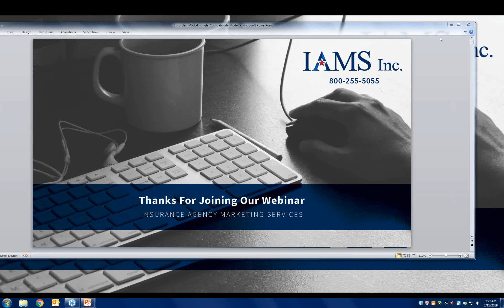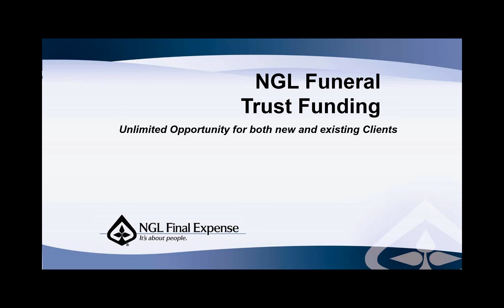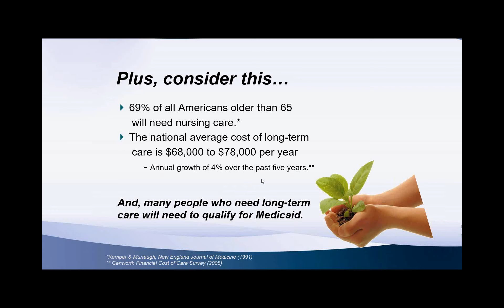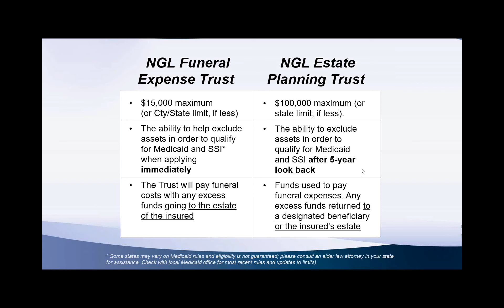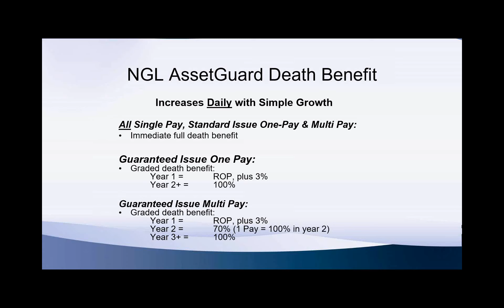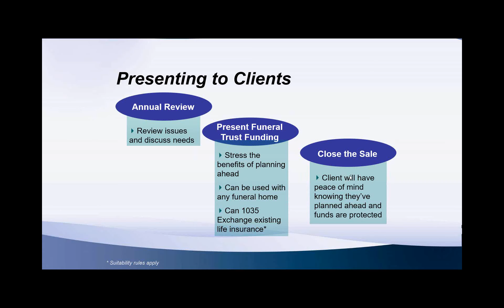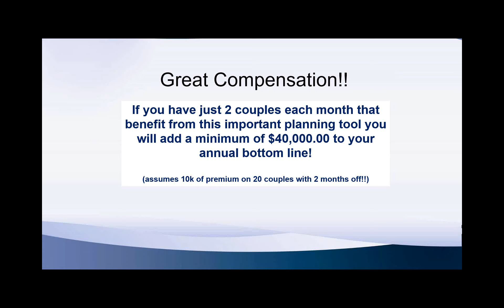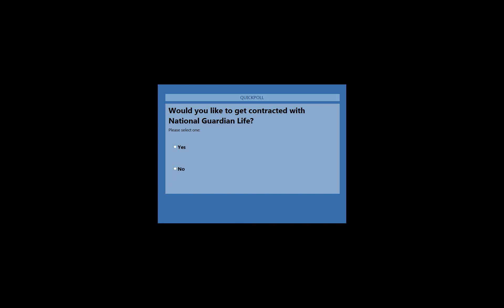National Guardian Life Trust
Every client or prospect can benefit from this unique product offered by National Guardian Life. This product will help get your foot back in the door and guarantee an increase in your sales and commissions.